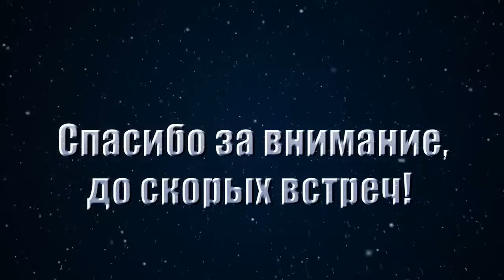Как сделать простой яблочный пирог!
Всем привет! Хочу с вами поделится простым рецептом яблочного пирога. Часа за два можно испечь такой вкусный яблочный пирог.